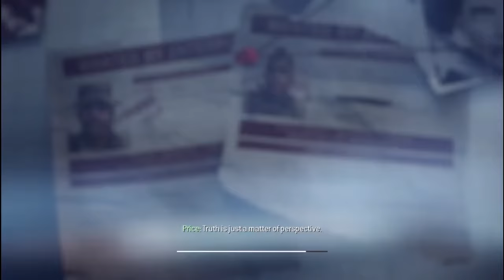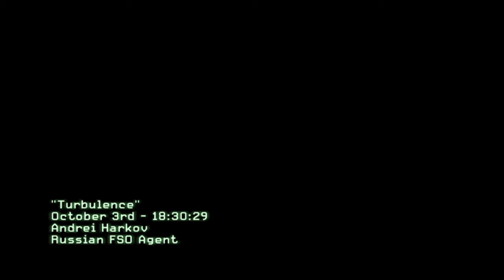Call of Duty Modern Warfare 3 PC Game-play : "TURBULENCE"